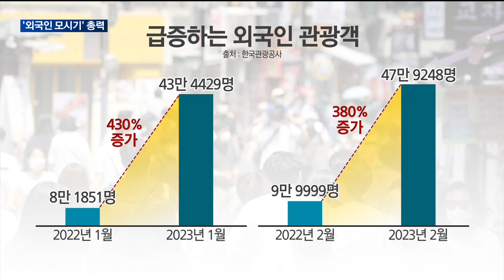[매일경제TV 뉴스] 하늘길 열리자 유통업계 '외국인 모시기' 총력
엔데믹이 찾아오고 하늘길이 열리자 한동안 멈춰있던 외국인들의 발길이 다시 한국을 향하고 있는데요.

이에 외국인 관광객들이 유통업계 매출의 큰 부분을 차지하게 됐습니다.

본격적인 외국인 손님 모시기에 나선 유통업계를 구민정 기자가 알아봤습니다.